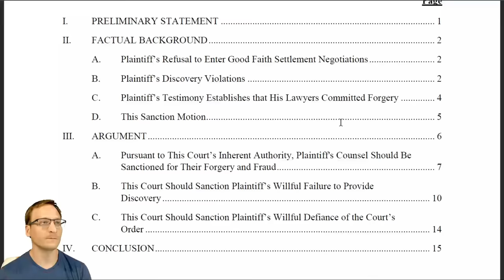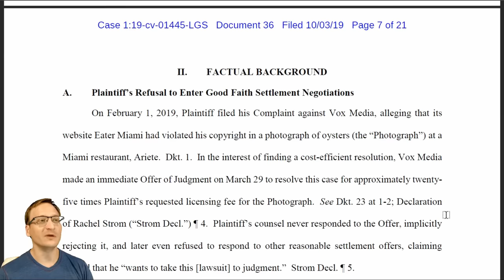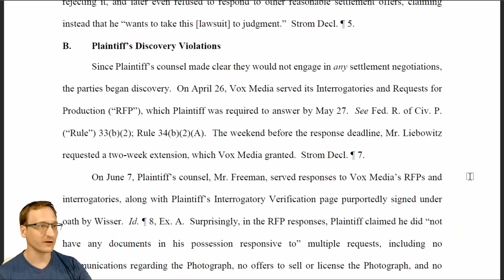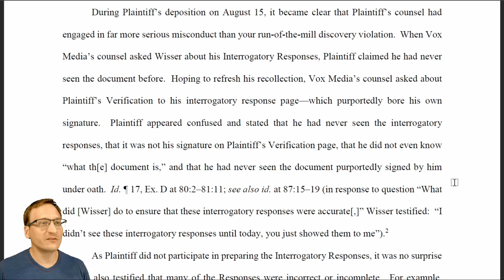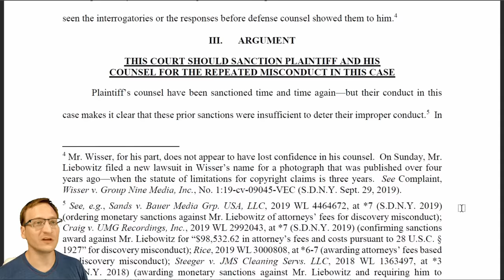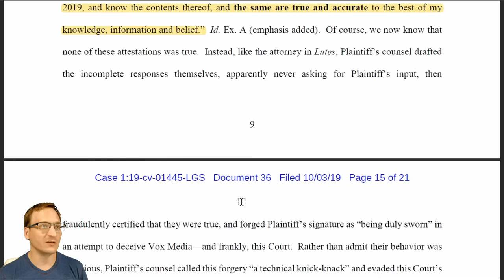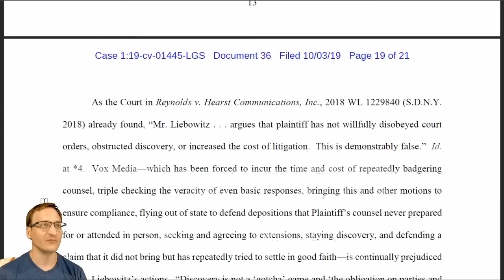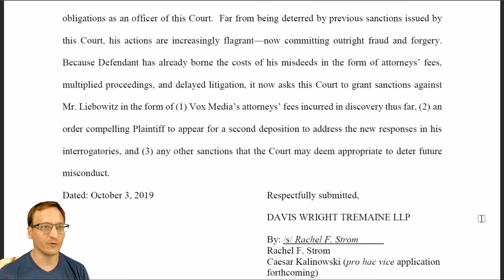MORE SANCTIONS!! Sued by Liebowitz, Vox Raises Forgery Accusations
"Copyright Troll" Richard Liebowitz is back in the news already (we just released a story on him yesterday, Friday the 4th). This time he's accused of forging a client's signature on official discovery responses.

* MERCH *
Our Teespring Store is open!

* COMMUNITY! *

October 2019 supporters:

Joshua Davis
TandaPay

October $50+ Supporters:, joetyson, Aspernari, John Steel, Gavin Barnard, Eevi, Kyle Mudrak, Michael Pearce, Spirit Bear, Jan Negrey, Daniel Perez, Snorre Wisotzky, Joe Tyson, blackleaf, Benjamin Hitov